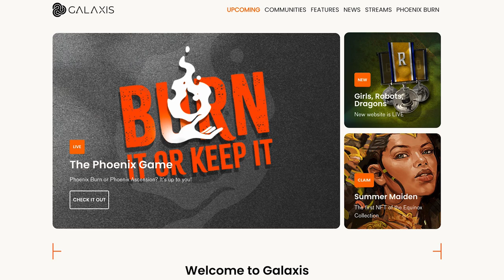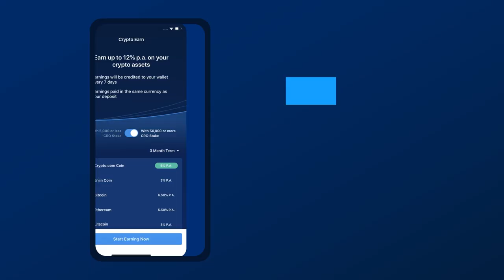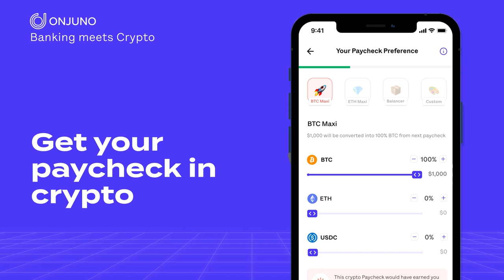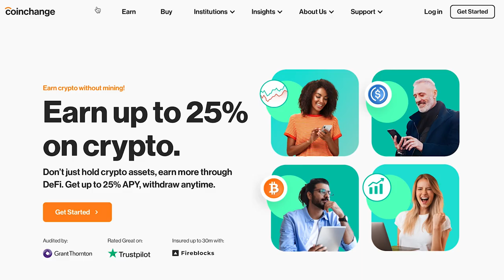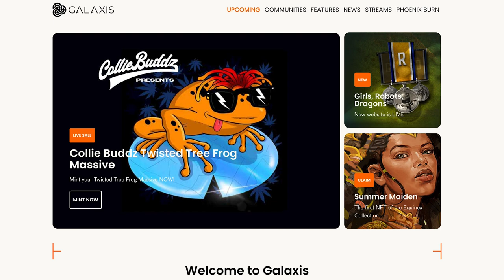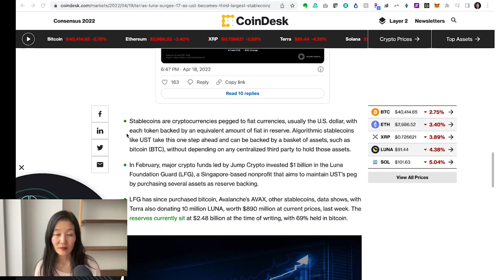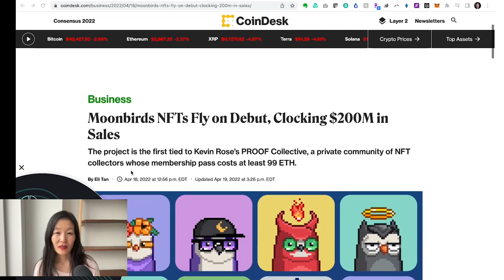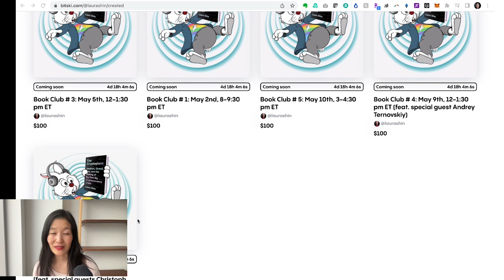Why the SEC's Proposed Rules Affecting DeFi Could Violate the First Amendment - Ep.344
Peter Van Valkenburgh, director of research at Coin Center, discusses a proposed rule by the US Securities and Exchange Commission that has massive implications for the free-speech rights of crypto software developers in the US.

Show highlights:
● why an SEC proposal changing the definition of “exchange” could violate the right to free speech of US crypto developers
● whether the SEC is going after DeFi on purpose – as its 200+ page proposal never mentions crypto or DeFi
● what precedent Peter has found that should prohibit the SEC from taking away software developers’ right to free speech
● how Peter and Coin Center structured their recent letter of comment to the SEC
● what the next steps (such as a lawsuit?) should be for the crypto community if the rule goes into effect
● why writing software is part of someone's right to free speech
● what implications the proposed rule could have on AMMs
● what happens next: when could the rule be put into place?

Unchained is hiring!

Announcing The Cryptopians Book Clubs!
On April 26th, I will be selling NFT tickets to five 90-minute virtual book clubs in which 22 people can discuss "The Cryptopians" with me and with each other — without worrying about spoilers! Two of the book clubs will also feature special guests.

The sale will go live on Tuesday, April 26, at 1pm ET/10am PT, and tickets will be $100 each. (The sale will be on Bitski, but the NFTs will not be visible until the sale goes live on the 26th)

Episode Links